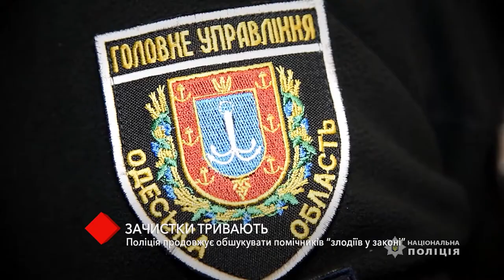Зачистки продолжаются: полиция продолжает обыски помощников “воров в законе”